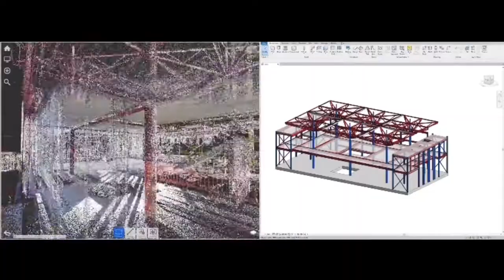3D scan & Revit model in St Mary School, Calne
Interested in finding more about our services, for our 3D Laser Scanning services.